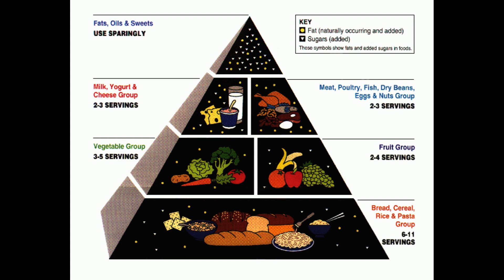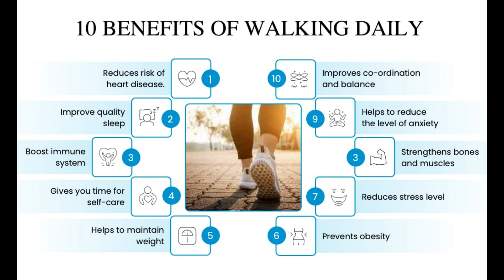నడక వల్ల కలిగే ప్రయోజనాలు || Beeram TV.